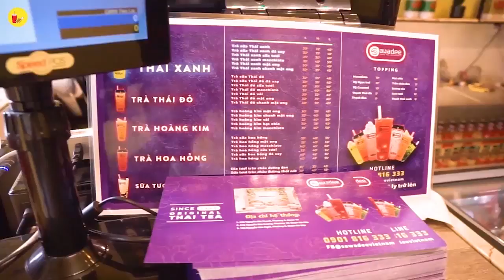Uống TRÀ SỮA CHUẨN VỊ THÁI LAN ngay tại Sài Gòn không lo đi xa | Địa điểm ăn uống